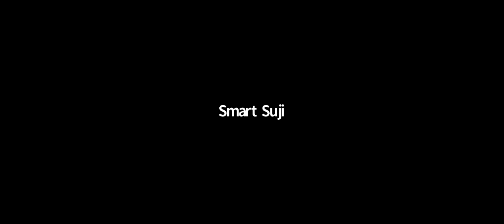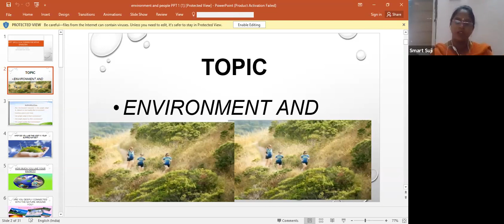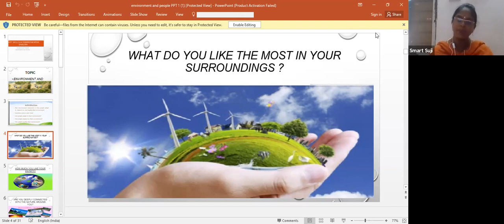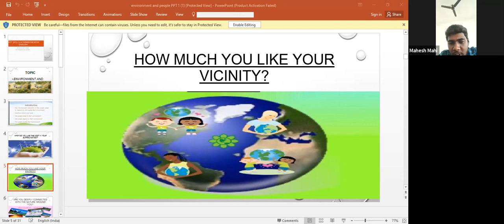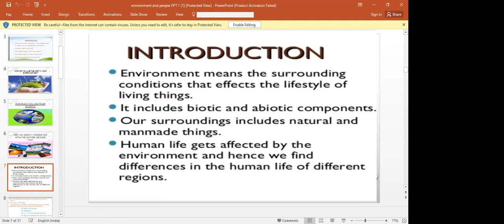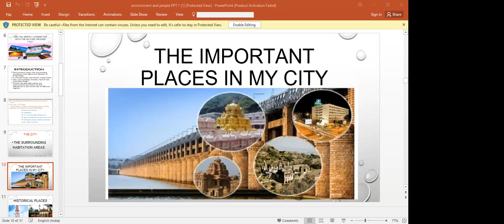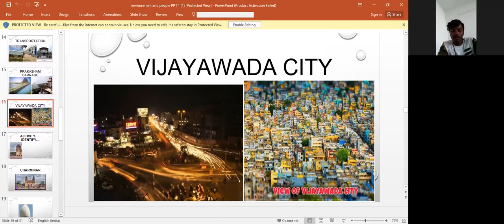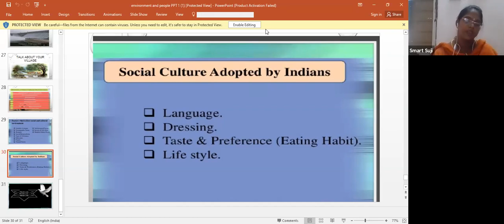Batch 4 English Session2 Dec 23, 2020